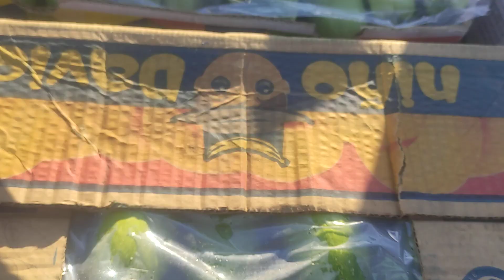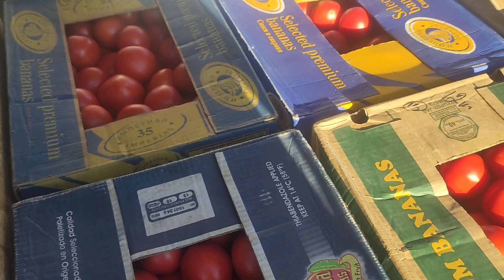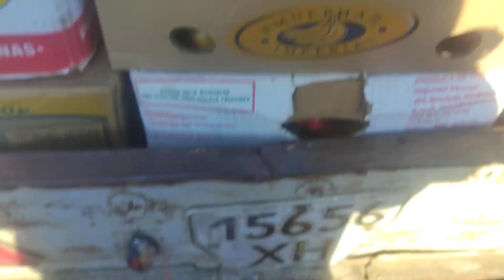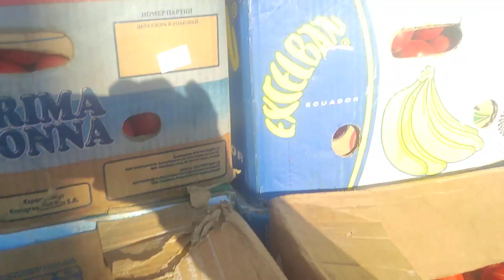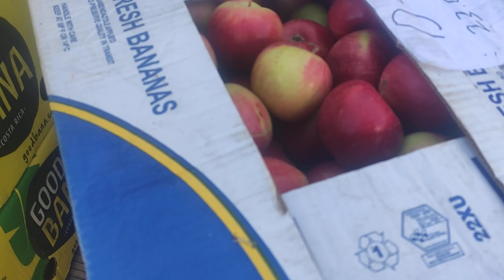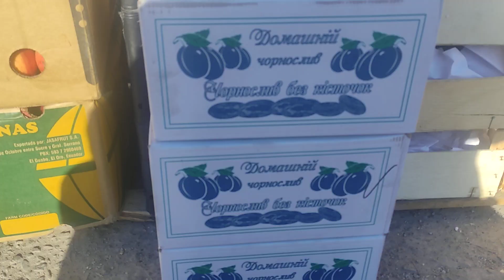Ціни на ринку Великі Копані.16 вересня.